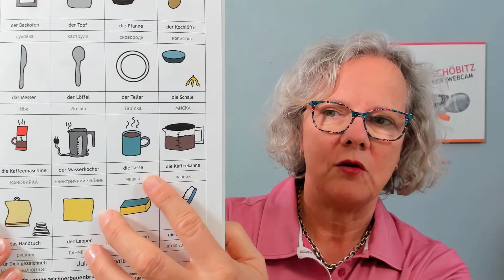Zeichner bauen Brücken - Das Bildwörterbuch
Das Projekt Zeichner bauen Brücken produziert ehrenamtlich ein von Hand gezeichnetes Bildwörterbuch Deutsch - Ukrainisch, um Geflüchteten den Start in Deutschland zu erleichtern.